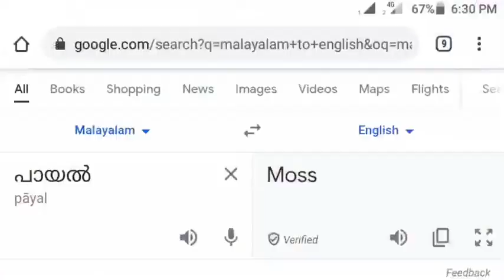ADS REACTION PART 2 I MALAYALAM ADS I ROHITH WORLD TECHY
Hi guyzz,

നിങ്ങളുടെ സപ്പോർട്ട് ഒന്ന് കൊണ്ട്മാത്രമാണ് എനിക്ക് ഇത്തരം നല്ലനല്ല വീഡിയോസ് ഇടാൻ കഴിയുന്നത്.

My Mic : Snorlax Collar Mic

Mobile : LAVA IRIS 60

EDITING APP : KINEMASTER X PRO DARK KNIGHT

CAMERA APP : OPEN CAMERA

THUMBNAIL : PICSART

LIGHT : PHILIPS OJAS LED LANTERN

TRIPOD : Swapkart Flexible Gorilla Tripod

                           Yours sincerely,
Rohith world techy

KIRANISM
kiranism
malayalam ads troll
malayalam ads 2020
malayalam ads troll videos malayalam ads tiktok
malayalam ads old
malayalam ads reaction
malayalam ads new
malayalam ads comedy
malayalam ads amul
bts malayalam ads
bra ads malayalam
best malayalam ads
ads blocker app malayalam
byju's ads malayalam
malayalam baby ads
adblock malayalam
malayalam bike ads
malayalam ads chandrika
malayalam ads colgate
best roaster on youtube Malayalam